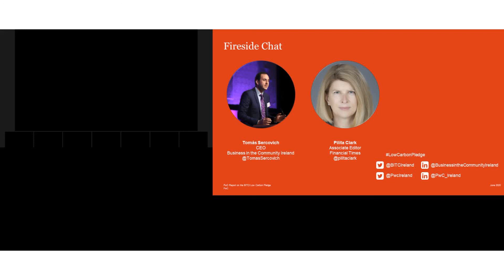BITCI CEO Tomás Sercovich interviews Pilita Clark as part of our Low Carbon Pledge webinar.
Pilita Clark is an associate editor and business columnist at the Financial Times.